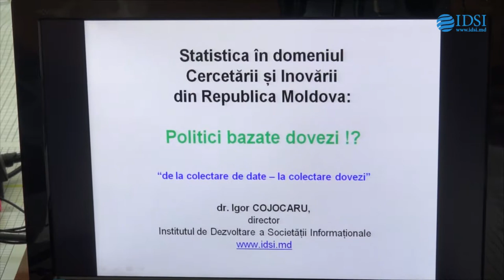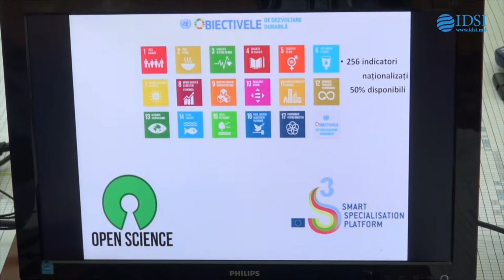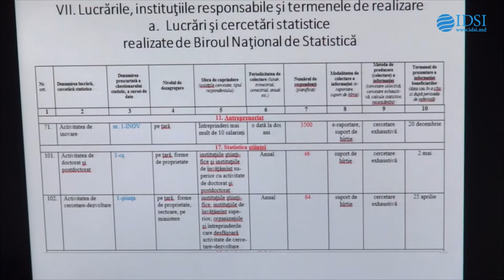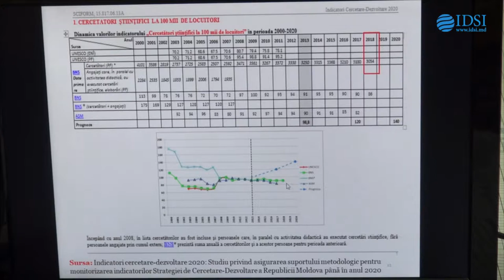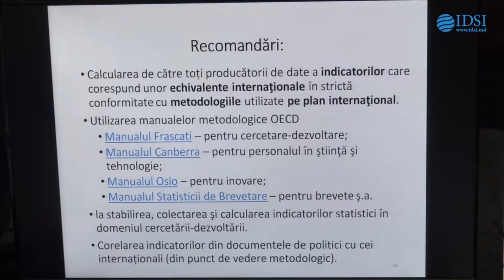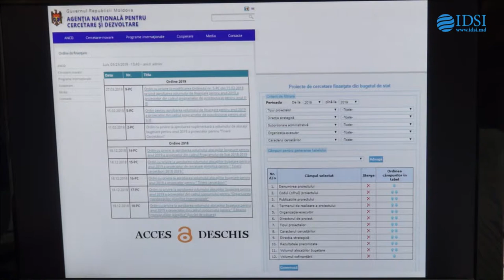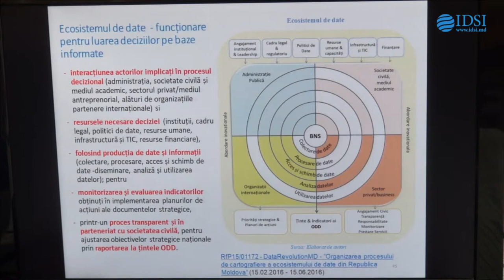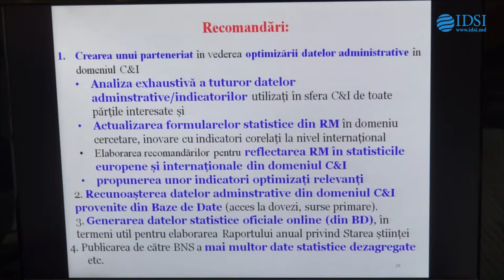Masa rotunda: Statistica in domeniul Cercetării și Inovării din RM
Luni, 29 iulie 2019, ora 16:00, în Sala mica a AȘM (bd. Ștefan cel Mare și Sfânt, 1) va fi convocată Masa rotunda: Statistica in domeniul Cercetării și Inovării din RM.